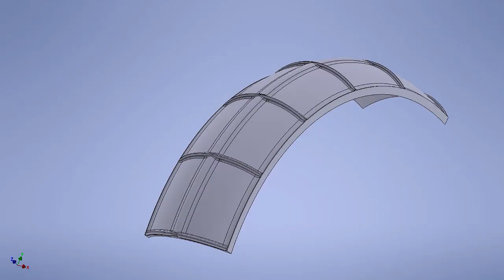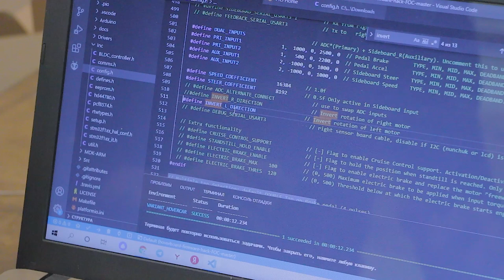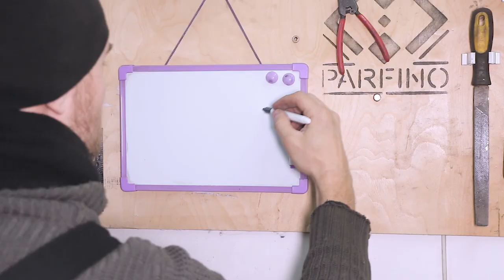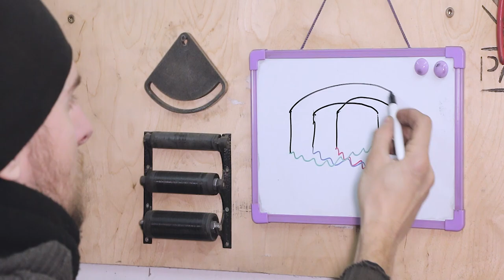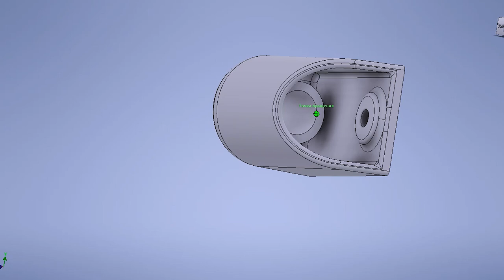Самодельный двухподвес электро - самокат из колёс от гироскутера.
Дуалтрон - нищебродская версия. Давно хотел себе двух-подвесной самокат и вот мечта сбылась.))

00:00 Изготовление и доделка
07:29 Борьба с контроллерами управления двигателями
11:38 Переделка мотор колёс в треугольник
14:48 Борьба с контроллерами продолжается
16:54 Заключительные штрихи
18:57 Самокат готов!